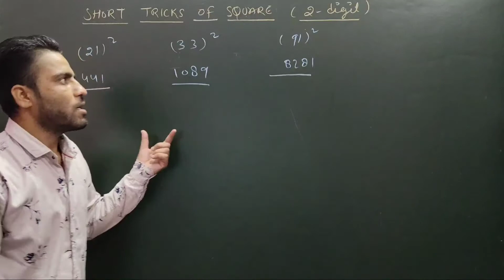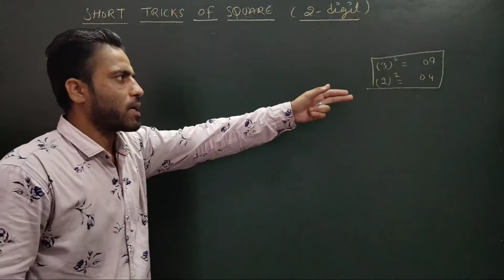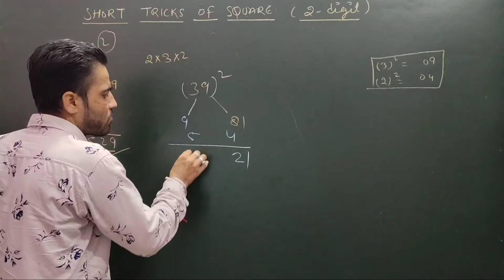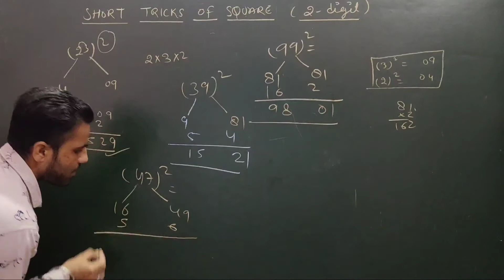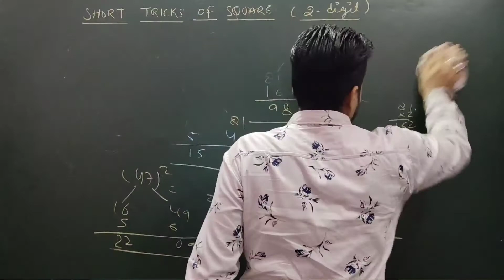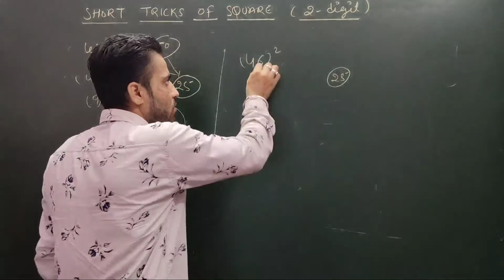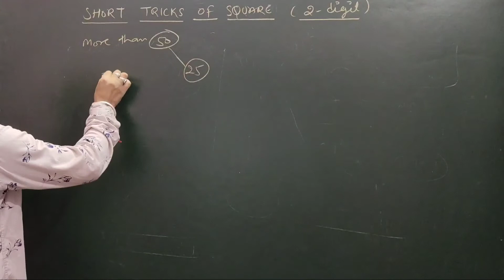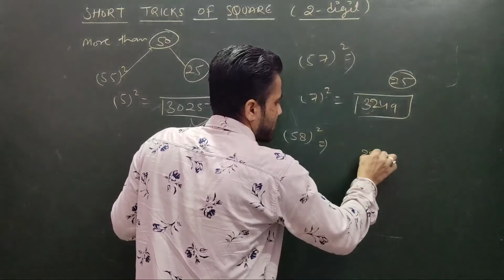1-100 तक square short tricks|1 से 100 तक Square Short trick in Hindi|Two digits Square short tricks